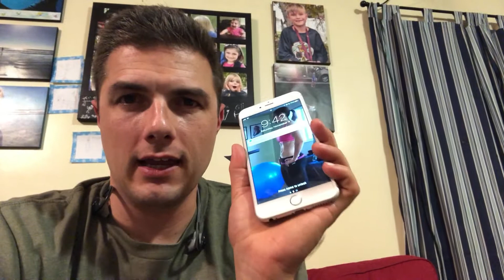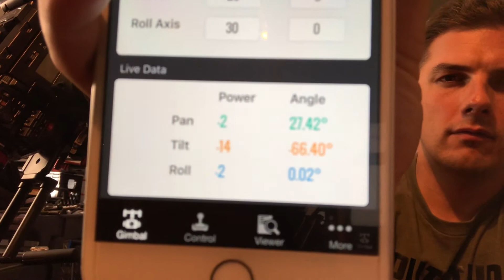DP Journal Episode 90 Jib Ahoy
Finally got the Ronan up on the Jib.  This is a sort of pieced together Jib from a few different systems I have access too.  Also I was happy to see my quasar science tubes show up in the mail this morning.  Those guys are so backed up you never know when your stuff is going to show up.q